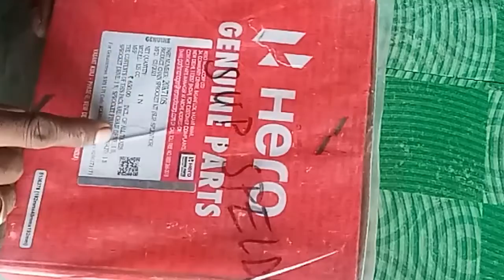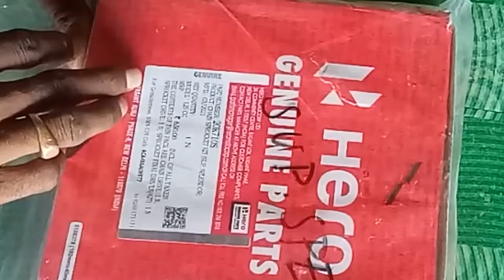Hero bike genuine Chinese spocket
Hero bike chain sprocket
JNU and Chinese pocket Hero bike